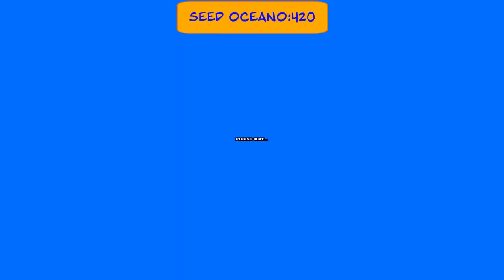Guia Cube World - Seed Oceano (Subir rápido Nivel)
Seed de un bioma justo a lado de un bioma de oceano, tal y como apareces dirijete al norte!!!
Cancion:Gemini - Fire Inside (Ft. Greta Svabo Bech)